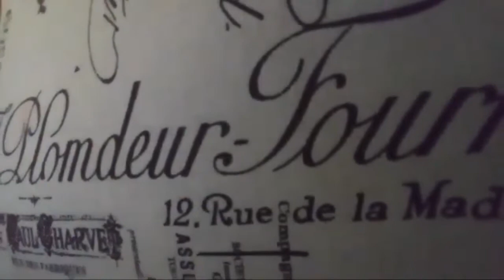Ice In Shirt Prank On Brother